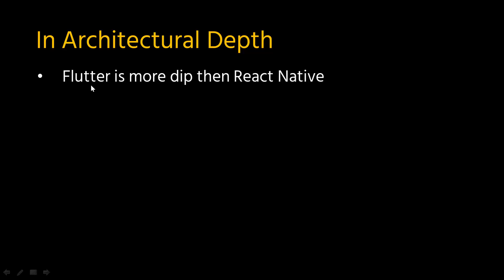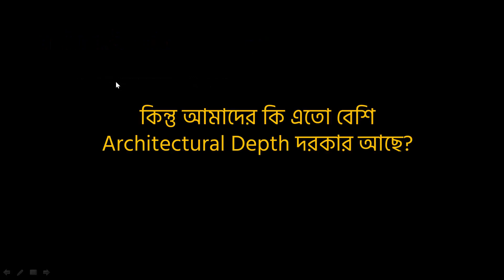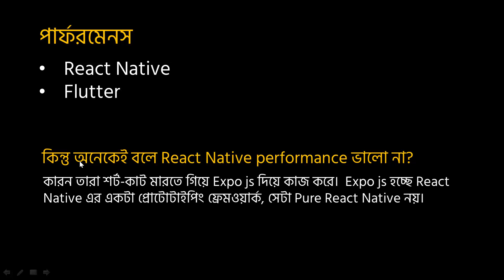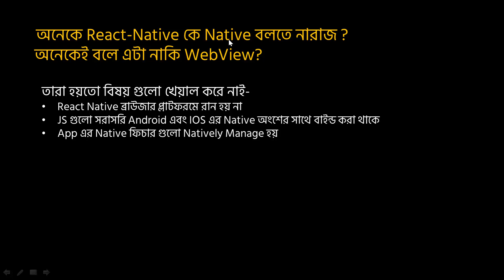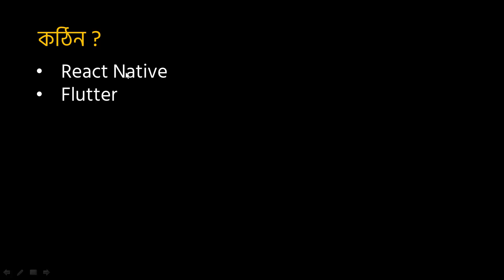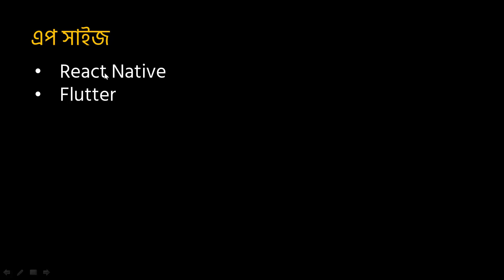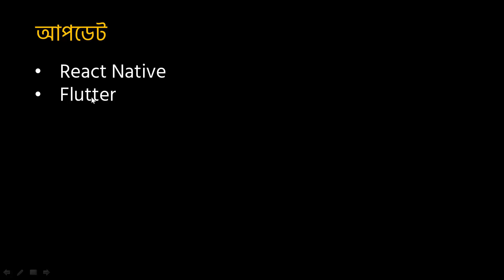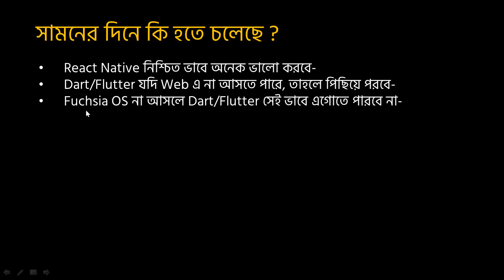Flutter নাকি React Native ? ডেভেলপার হিসেবে আপনার জন্যে কোনটি ভালো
কোয়ালিটিফুল সফটওয়ার বনাম আমাদের সাধারন চিন্তা ভাবনা